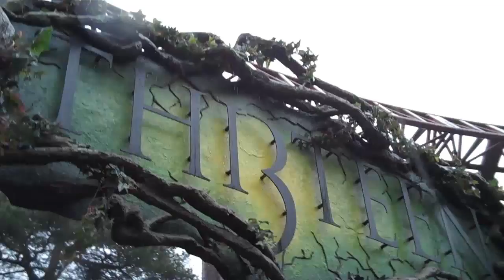Th13teen Opening Day at Alton Towers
Alton Towers' new rollercoaster, Th13teen - the world's first "psychoaster" - made its debut on 20 March 2010 in the Dark Forest.

Also managed to catch John Wardley at around 1:30 although I didn't realise it at the time!